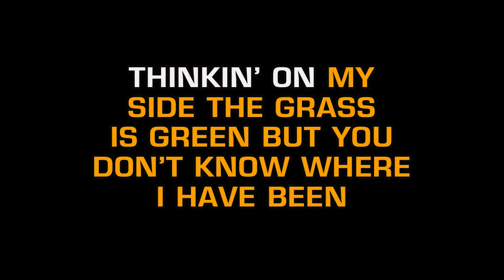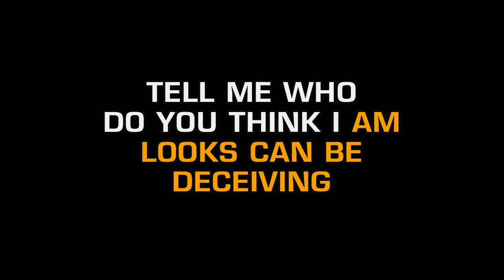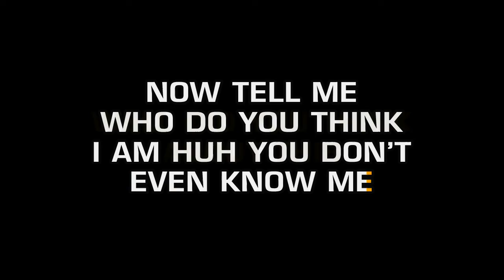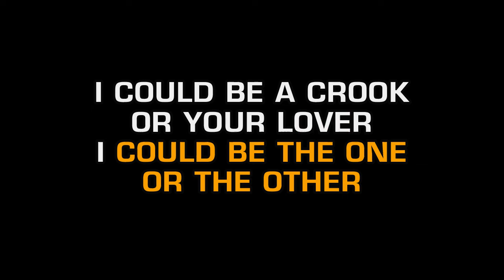Christina Milian - When You Look At Me (Karaoke EZ Sing)